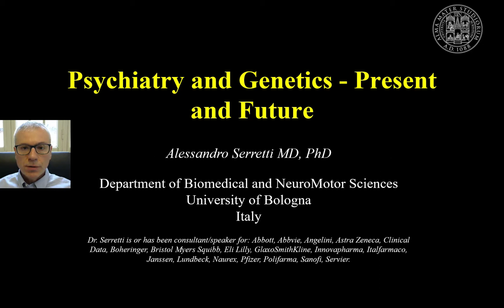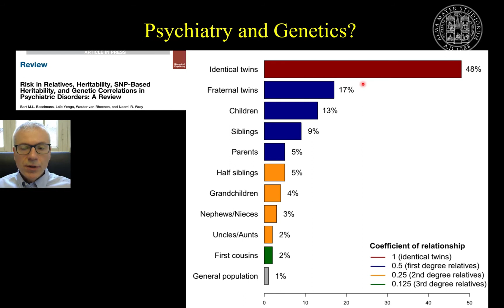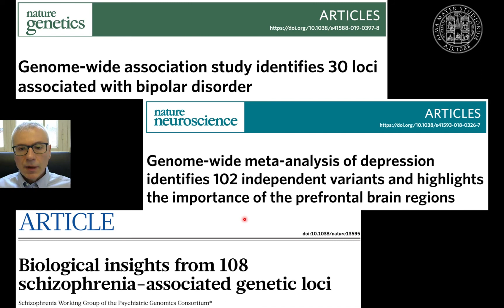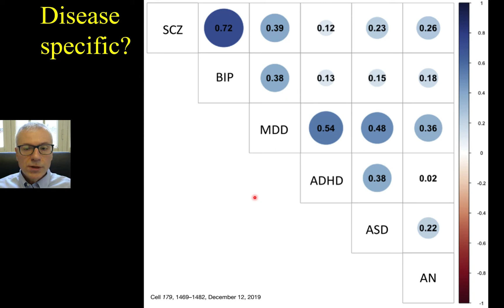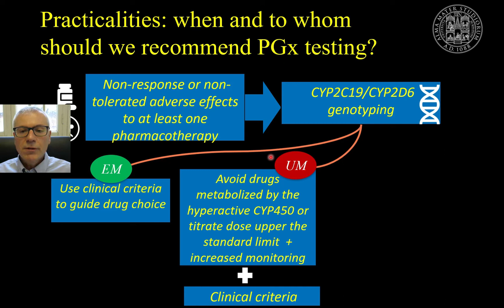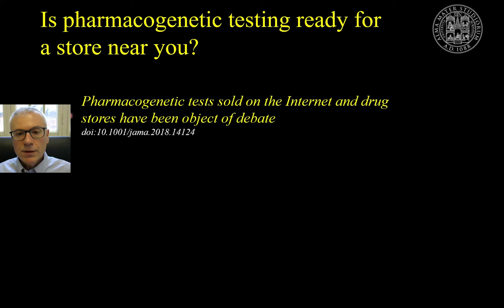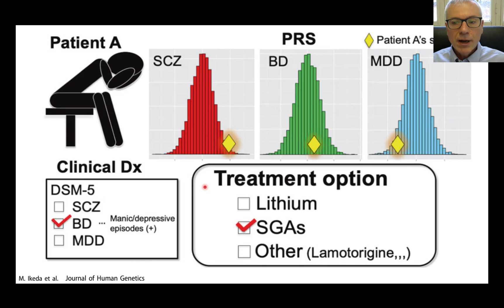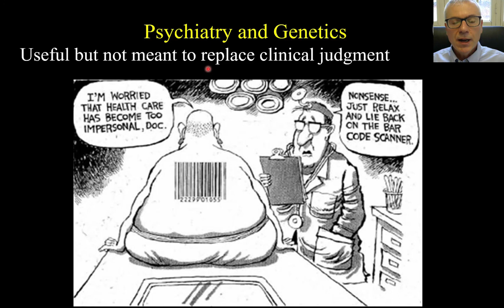Psychiatry and Genetics - Present and Future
Psychiatry and Genetics - 2020 update